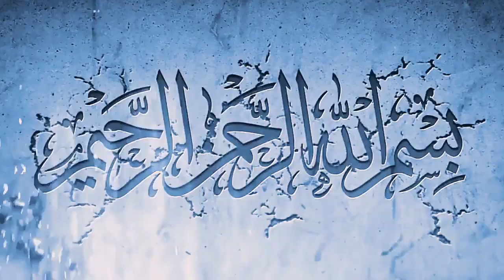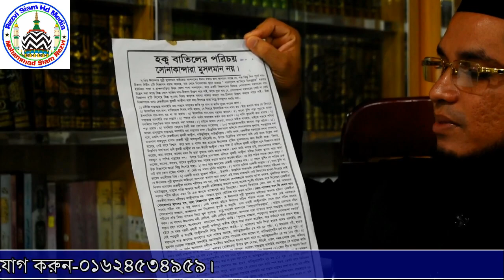সালেহীকে বাহাসের চ্যালেঞ্জ করল। আল্লামা মুফতি মাহমুদুল হাসান রেজভী।Allama Mufti Mahmudul Hasan Rezvi